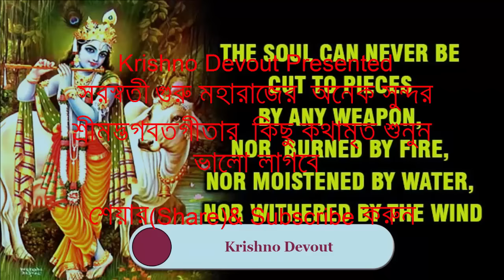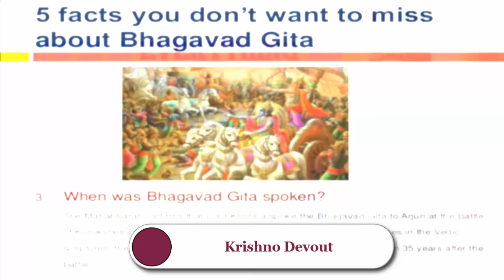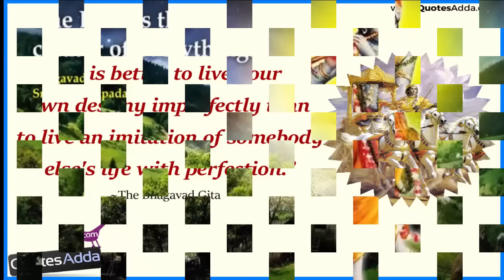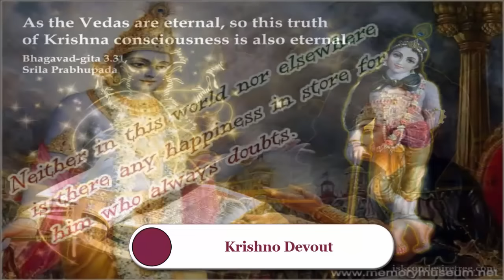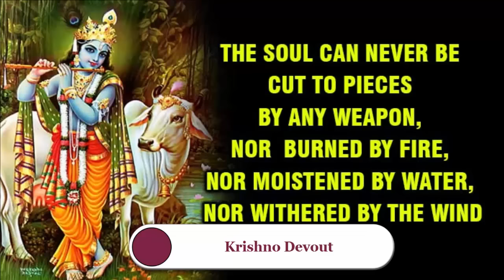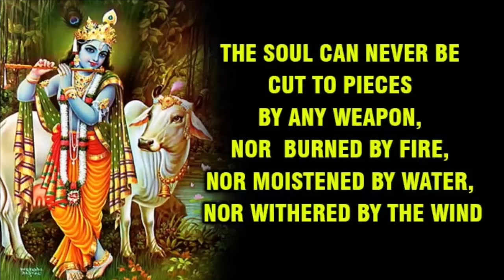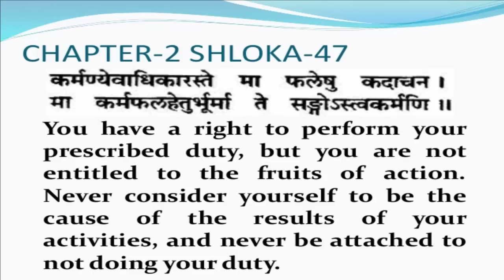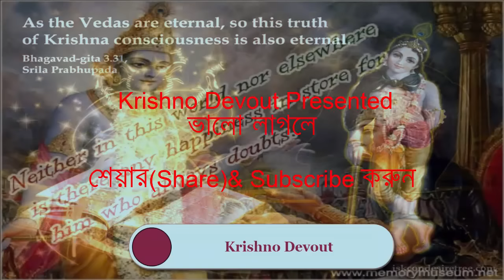সরস্বতী গুরু মহারাজের শ্রীমদ্ভগবতগীতার অপূর্ব কথামৃত শুনুন (Srimad Bhagavad Gita)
হিন্দু ধর্মাম্বলীদের পবিত্র ধর্মগ্রন্থ শ্রীমদ্ভগবতগীতার বিজ্ঞানময়তা সম্পর্কিত যে মিথ সাধারণ হিন্দুদের মাঝে প্রচলিত রয়েছে, সরস্বতী গুরু মহারাজের তা নির্মোহভাবে বিশ্লেষণ করেছেন ... অনেক সুন্দর কথা মৃত শুনুন ... ভালো লাগবে

This is where Bhagwan Shri Krishna speaks out the divine words of Shreemad Bhagwat Geeta to a demoralized Warrior Arjun.

These words are Divine and have above Religion thoughts.
These are true through out the existence of Human race.

No religion can bind these words to themselves as it the most practical thought yet produced, however Hindus are a Proud and thorough followers of the most spectacular creation by one of the most technically efficient personality till date on this planet.

This has been spoken thousands of years back however it can never be bounded to any particular time.

Srimad Bhagavad Gita (श्रीमद भगवद गीता)

Watch " Srimad Bhagavad Gita

*** Copyright Alert ***
Attention Please!!!